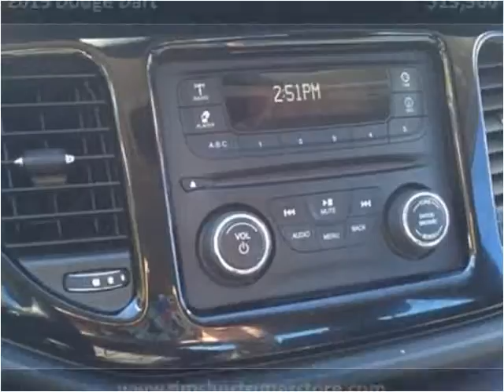2013 Dodge Dart Used Cars Pikeville KY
This 2013 Dodge Dart is available from Tim Short Superstore.